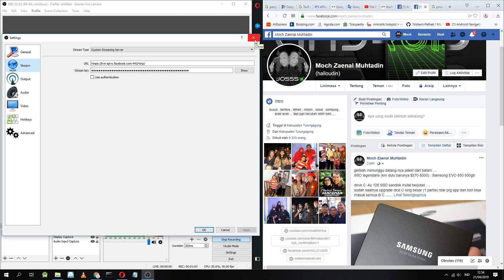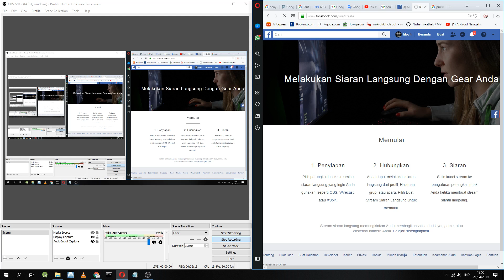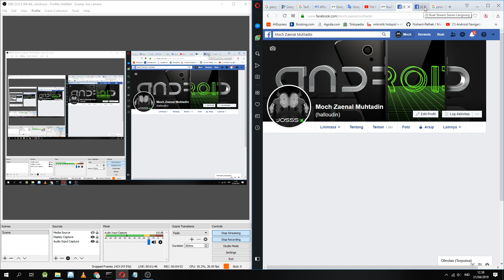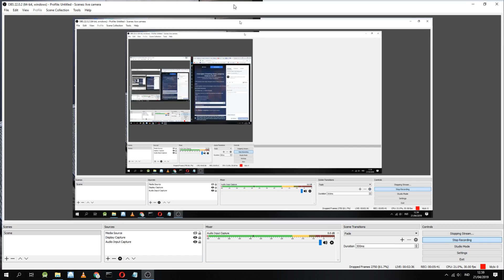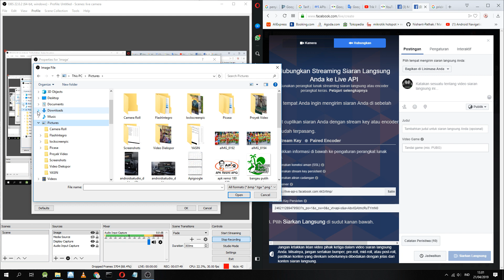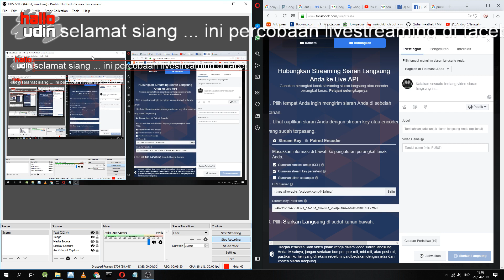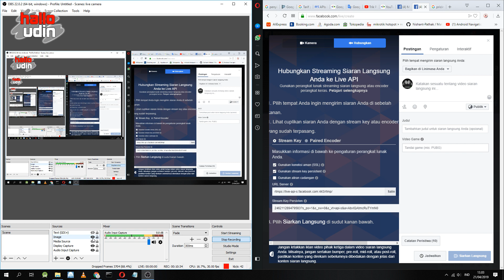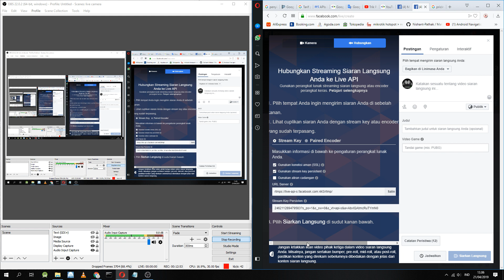Tutorial Facebook Livestreaming / Cara Siaran Langsung di Facebook #2